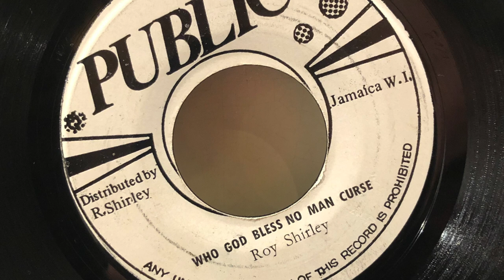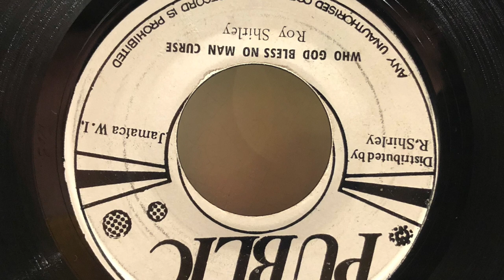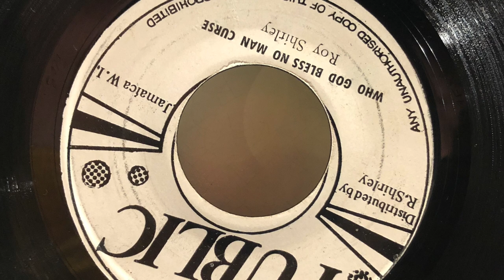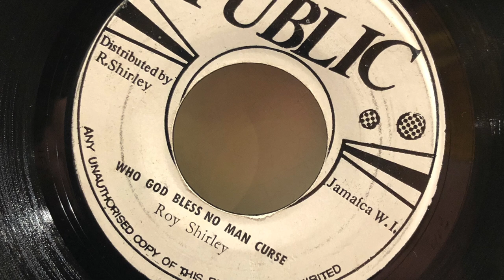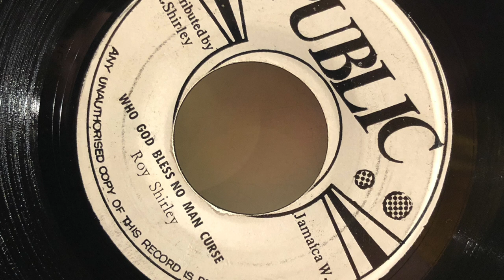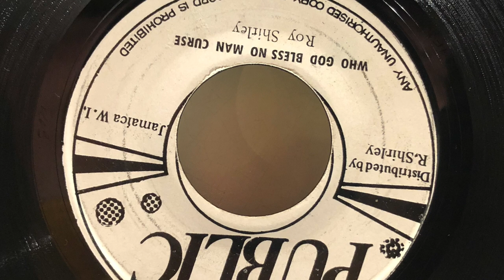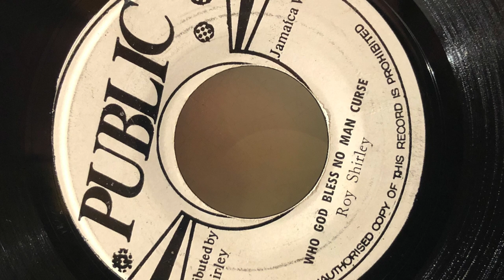Roy Shirley – Who God Bless No Man Curse / Version